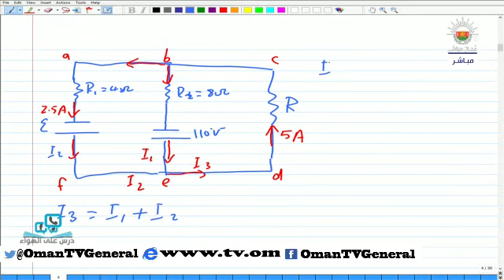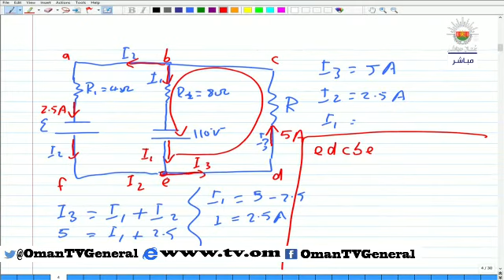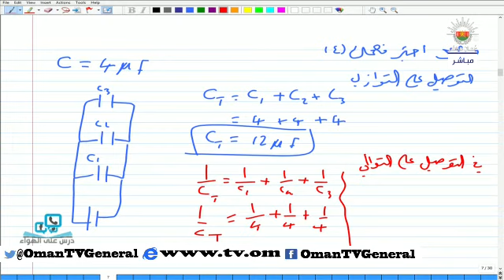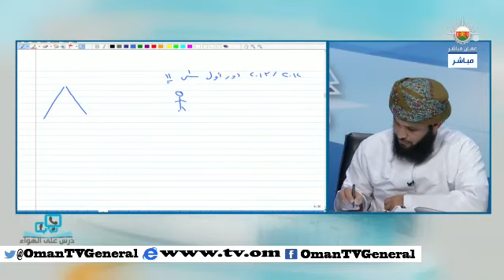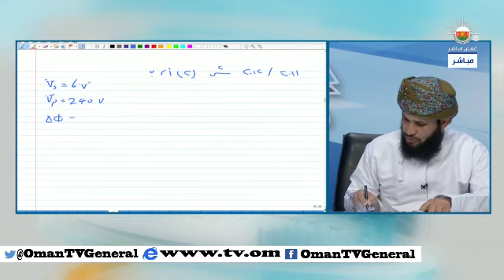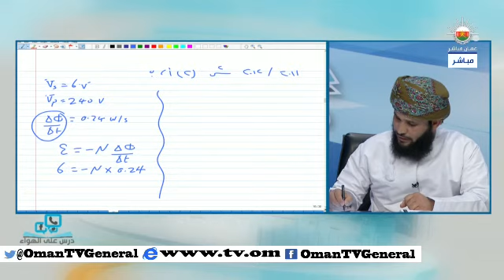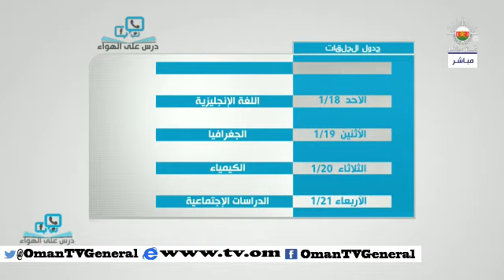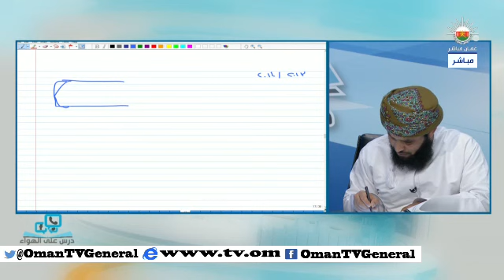درس على الهواء "الفيزياء" السبت ١٧ يناير ٢٠١٤